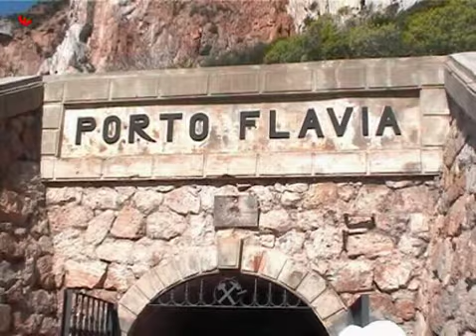Gli Studenti del Primo Levi Raccontano...Porto Flavia (Masua) 2003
Viaggio di Istruzione all'interno del "Progetto Sardegna" realizzato con i ragazzi dell'Istituto Tecnico Commerciale Statale "Primo Levi" di Quartu Sant'Elena nell'anno scolastico 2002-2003, finanziato dalla legge regionale 15-10-'97, n°26. Questo breve video è stato filmato dagli studenti nel sito minerario di Porto Flavia in Località Masua - Nebida-Iglesias (Ca).